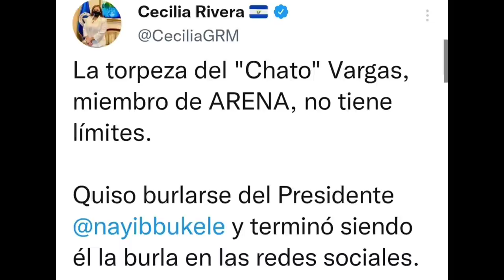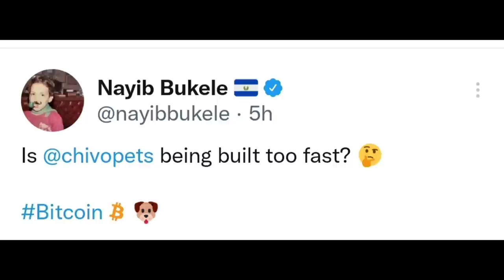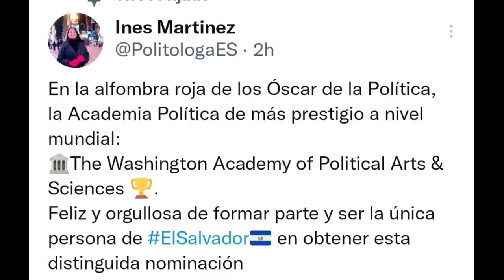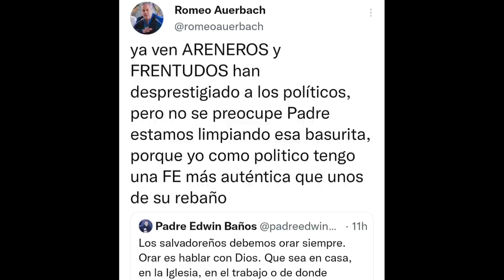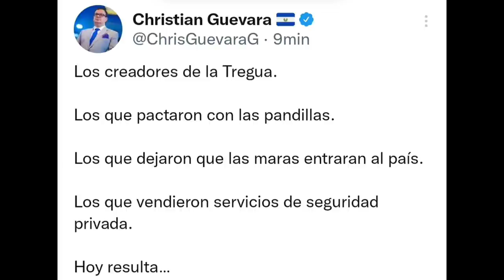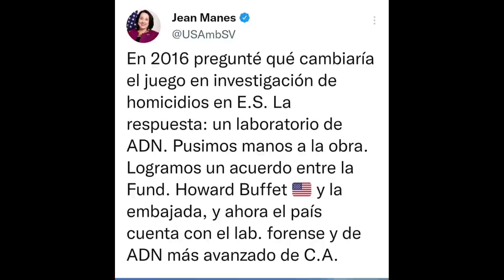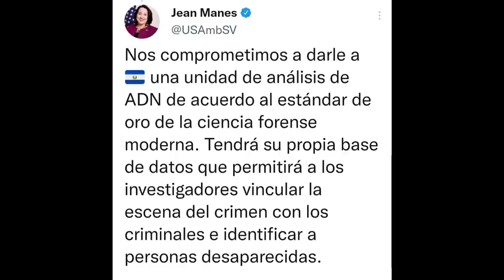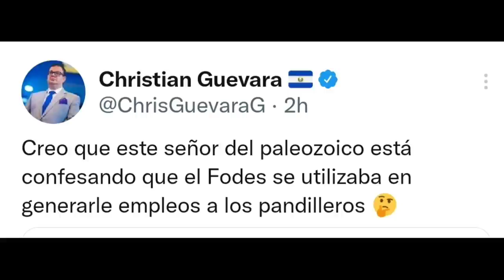Critican a Diputados por orar🤔Jean Manes saluda con 🎩ajeno❓ARENA usa a Desaparecidos 😡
Critican a Diputados por orar en la Asamblea, Jean Manes saluda con sombrero ajeno?Arena politiza desaparecidos .bukele en la semana BITCOIN